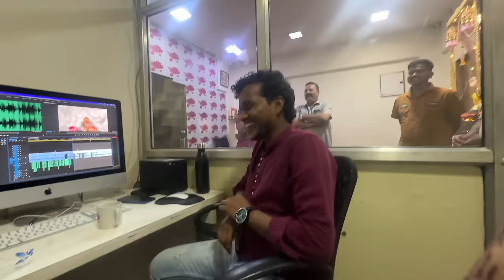Manisha Rani Ka Intezaar Pure Office Ko🤗⏳🥰| Bharti Singh | Haarsh Limbachiyaa | Golla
vManisha Rani Ka Intezaar Pure Office Ko🤗⏳🥰
- Janne Ke Liye Dekho Full Video Mein Aur Karo Enjoy. 😏